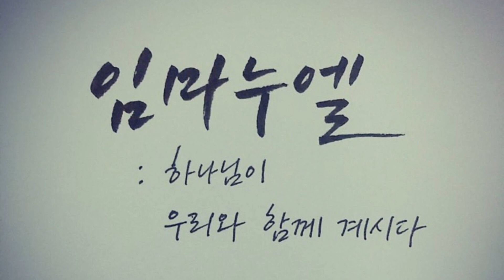예빛성가대/임마누엘 하나님(강샤론)/2022.12.25